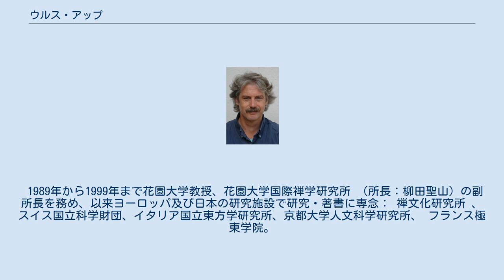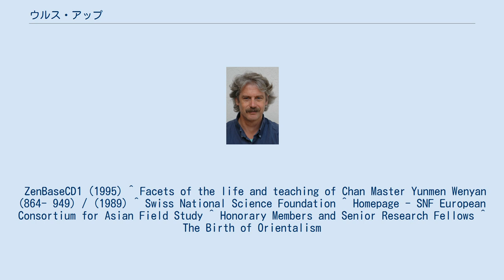ウルス・アップ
ウルス・アップ (Urs App) 1949年8月10日スイスのRorschach生 ウルス・アップ （Urs App、*1949年8月10日 Rorschach, スイス) ：思想史、宗教史、哲学史の研究者。特に東西の思想・宗教・哲学の交流に興味を持つ。 Urs App ウルス・アップ、1949年ボーデン湖のロールシャッハ市生まれ。スイスのフリブール(Fribourg)大学、京都大学、フィラデルフィアのテンプル大学にて心理学、哲学、宗教学の勉強。1989年、フィラデルフィアのテンプル大学にて文学博士号取得（宗教学、中国仏教）。
 1989年から1999年まで花園大学教授、花園大学国際禅学研究所 （所長：柳田聖山）の副所長を務め、以来ヨーロッパ及び日本の研究施設で研究・著書に専念： 禅文化研究所 、 スイス国立科学財団、イタリア国立東方学研究所、京都大学人文科学研究所、 フランス極東学院。
 主な研究範囲：仏教学、禅学、オリエンタリズム史、ヨーロッパにおける東洋宗教・仏教発見の歴史、アジアの思想とショーペンハウアー、東西の思想史。
 ZenBaseCD1 (1995) ^ Facets of the life and teaching of Chan Master Yunmen Wenyan (864- 949) / (1989) ^ Swiss National Science Foundation ^ Homepage - SNF European Consortium for Asian Field Study ^ Honorary Members and Senior Research Fellows ^ The Birth of Orientalism